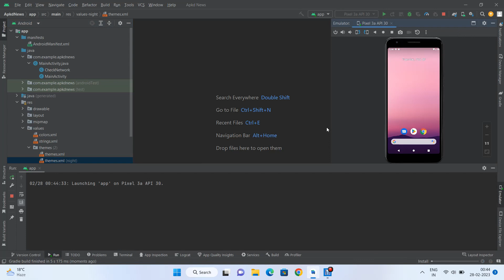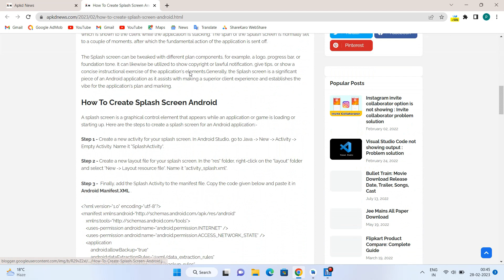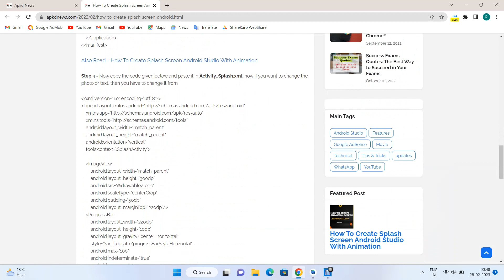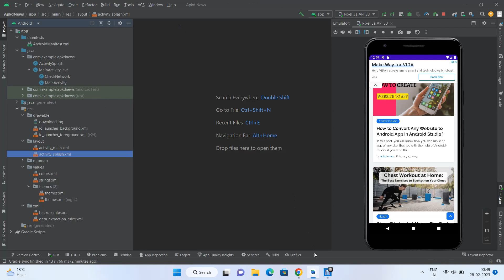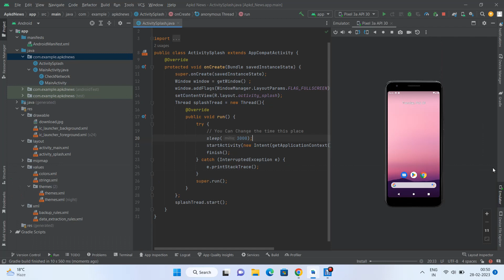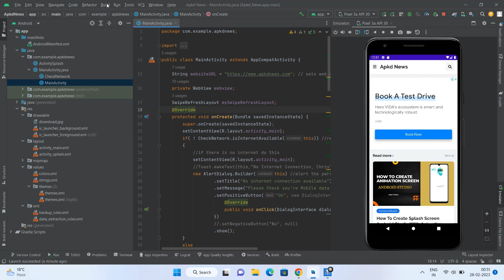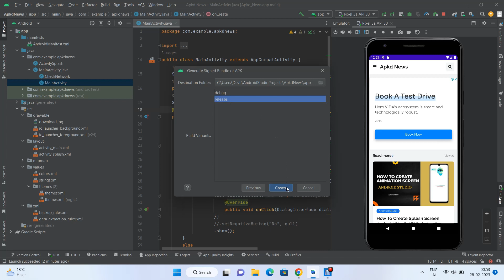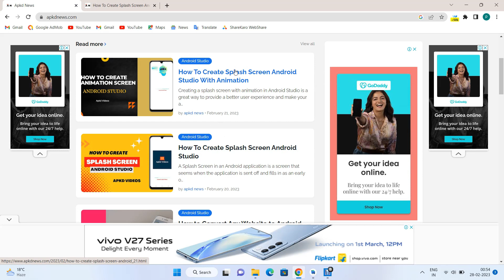Android Studio Se Image Splash Screen Kaise Lagte hai App || How To Add Splash Screen || Part - 07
How To Add  Splash Screen App With Using Android Studio

Hello Friends 👋

is video me mein bataa rakha hai ki aap android studio se kaise aapne app me image splash screen lag sakte hai vo bhi sample tricks se.

Follow on- 👇👇

🔴Official Accounts -